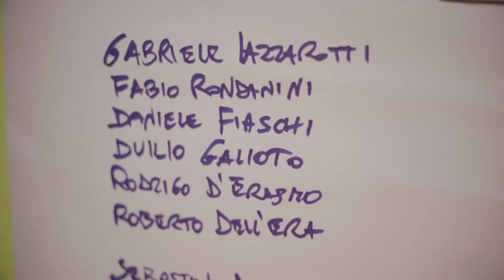Daniele Silvestri - Acrobati (Backstage)